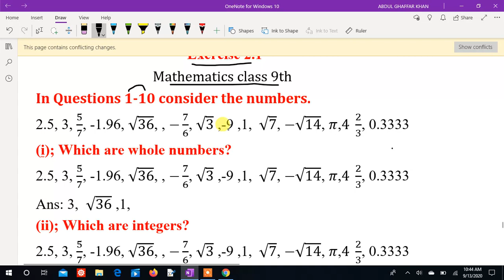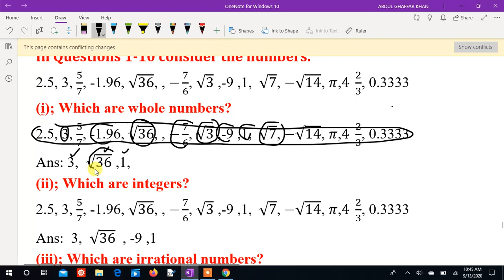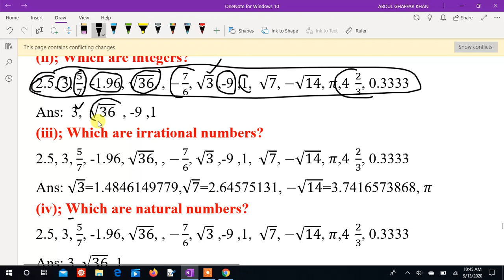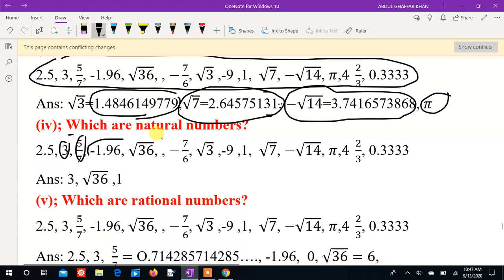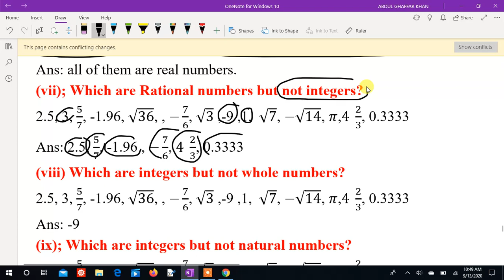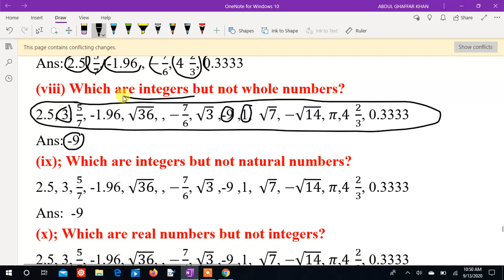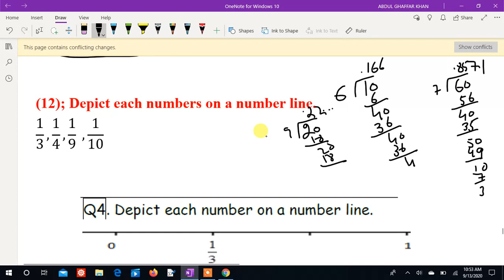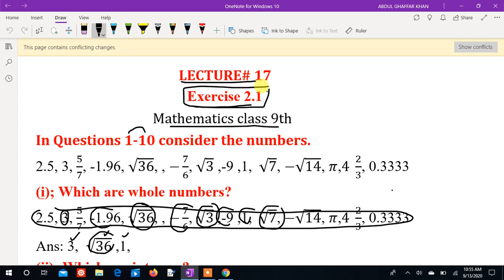Lecture 17 || Maths class 9th Exercise 2.1 || In Pashto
Maths class 9th. Chapter # 2.  Watch video for details kindly give us your feedback .